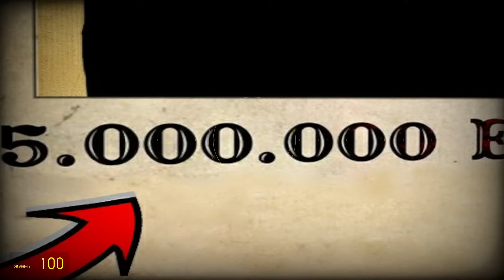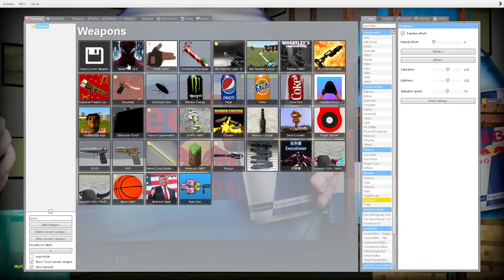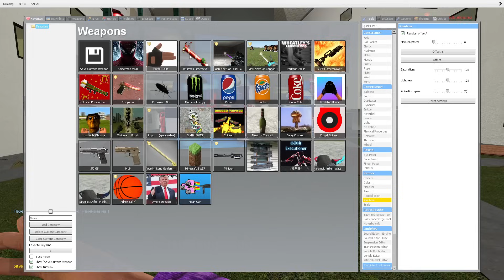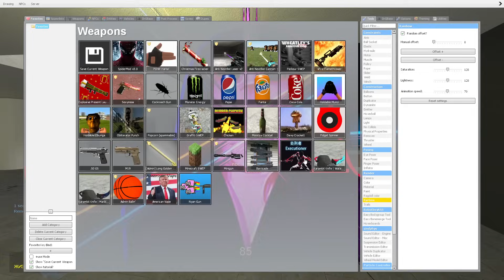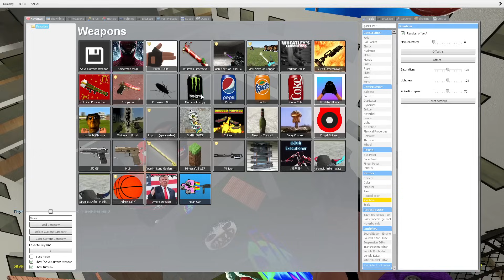Saving Baby Red Bull Munci, OBUNGA AND BIG ROSALIA BIG BOSS, Too Much Ultimate Nextbots Garry's Mod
Saving Baby Dr.Pepper Munci VS OBUNGA AND BIG ROSALIA BIG BOSS, Too Much Ultimate Nextbots Garry's Mod